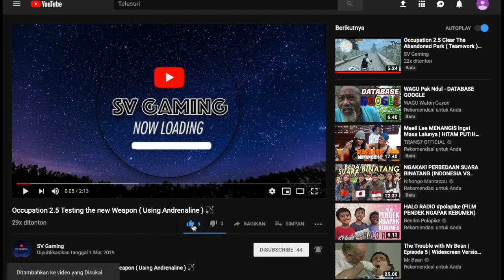WithstandZ Part 2 Surviving the first Night 🌙